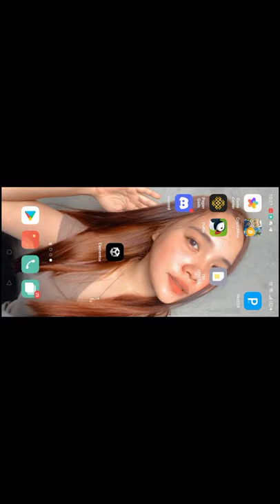Elementos | Minigame Gameplay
The Long Awaited Nft game is Finally here!
But for now they release a ClosedBeta so we can figureout some bugs along the way and check how it work also to learn the mechanics , enjoy the Show !

Axie Infinity,
minigame,
nft game,
Elementos,
eme token,